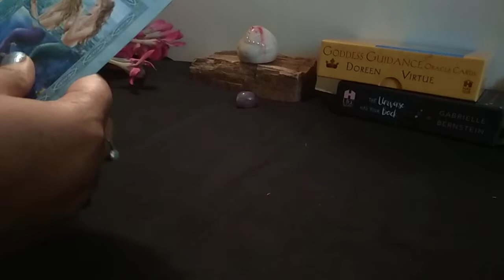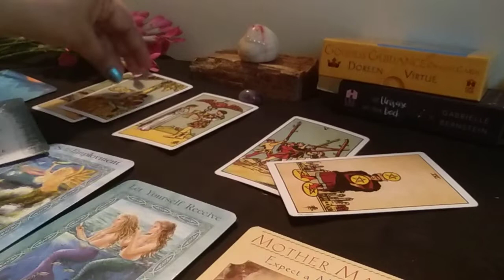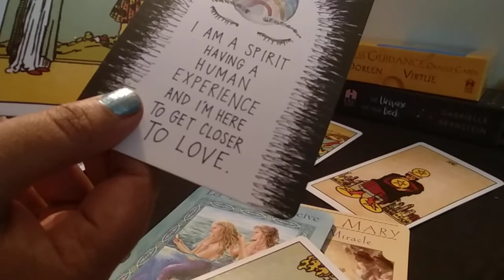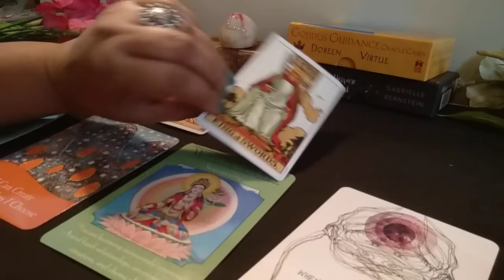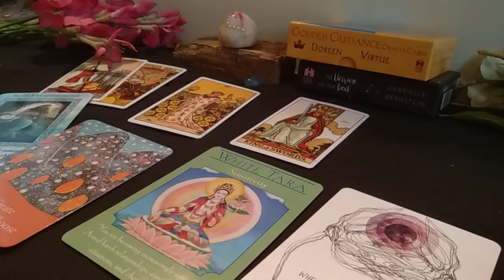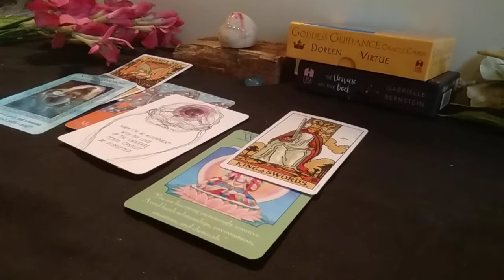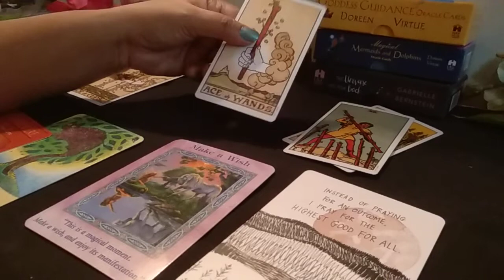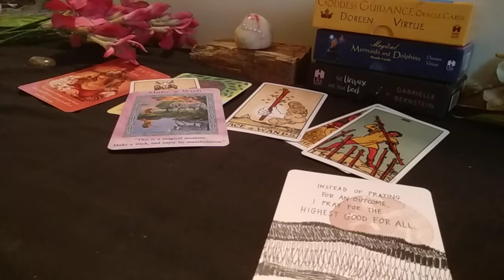Pick A Card! What is Your Mind Heart & Soul Asking You To See!?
Are you ignoring the obvious?
Are you not clear what your Mind, Heart and Soul is Guiding you into?
Are you seeking clarity at Mind, Heart and Soul level?
Want to understand your Mind, Hear and Soul better?
Finding difficult to make decision related to Relationship or Career?

Well, the best person to trust in this utter confusion is no one else but your MIND HEART AND SOUL which is has all the answers you would ever need.

Your MIND HEART AND SOUL guided by your HIGHER SELF  has the inherent potential to guide  you in the RIGHT DIRECTION for your HIGHEST GOOD!

GO ahead magical people and pick the card you are drawn to and let the magic of DIVINE GUIDANCE guide you.

This is a TIMELESS reading. That is, you are seeing this video just when need to see.

However it will be important to keep in mind that these are GENERAL READINGS and not everything or all of it here will resonate with you. So, please take it with a pinch of salt; and take what resonates only.

LOVE PEACE and LIGHT to all you magical people!

Blessings!
lets be MORE!